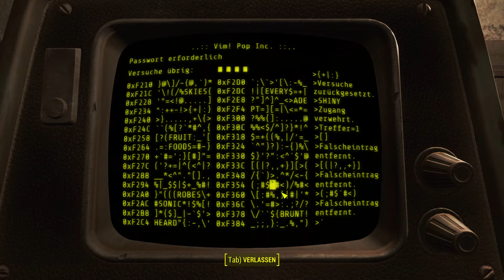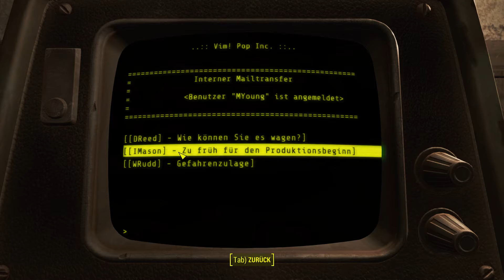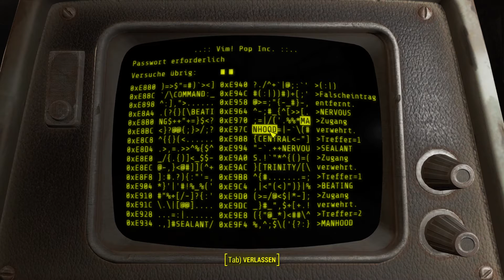Fallout 4 - #239 - [Let's Play; ger; blind]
Bei Minute 11:34 übersehe ich eine Holodisk die ich nochmal holen muss. Danke bitte. Ich habe euch ein Kommentar erspart. Davon abgesehen besuchen wir heute die Vim! Fabrik. Einen Ort an dem Softdrinks hergestellt werden. Man dachte immer Nuka Cola sie das einzige Getränk..nun ja, das hat auch einen Grund wie wir heute erfahren.